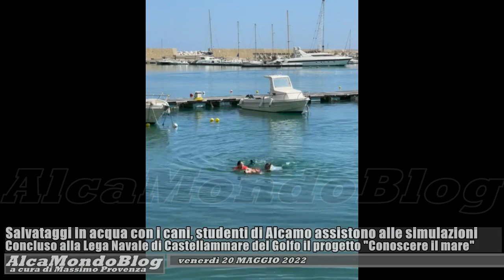Salvataggi in acqua con i cani, studenti di Alcamo assistono alle simulazioni a Castellammare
Venerdì 20 maggio 2022. A cura di Massimo Provenza - A conclusione del progetto “Conoscere il mare” promosso dalla Lega Navale Italiana, gli studenti delle classi prime della scuola secondaria di primo grado "Francesco Maria Mirabella" di Alcamo, accompagnati dai professori Bommarito, Cruciata, Giorlando, Grassa, Milazzo e Randazzo, si sono recati questa mattina nella sede della sezione di Castellammare del Golfo della Lega Navale, per assistere a una simulazione di salvataggio in mare, operato dai cani addestrati per questa importante funzione ed effettuata dalla SICS-Tirreno, Scuola italiana Cani Salvataggio.
La Sics, nota come la più grande organizzazione mondiale dedita alla preparazione dei cani da salvataggio nautico e dei loro conduttori, è un'associazione di volontariato di Protezione Civile senza scopo di lucro. Il progetto “Conoscere il mare”, portato avanti dalla Lega Navale, ha coinvolto l’istituto comprensivo "Giuseppe Pitrè" di Castellammare oltre che l’istituto comprensivo "Maria Montessori" di cui fa parte il plesso "Mirabella".